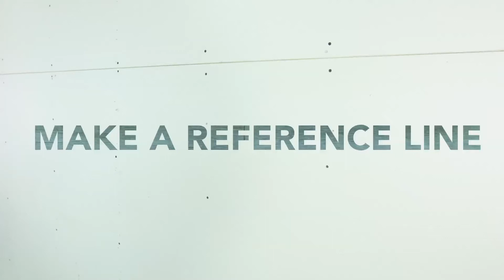Install a Wood Wall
DIY instructions on how to install reclaimed woodwall by Centennial Woods.